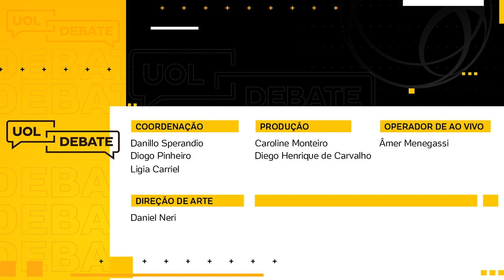HADDAD , MANUELA, BOULOS E MOLON AS PROPOSTAS DA OPOSIÇÃO PARA A CRISE DO CORONAVÍRUS